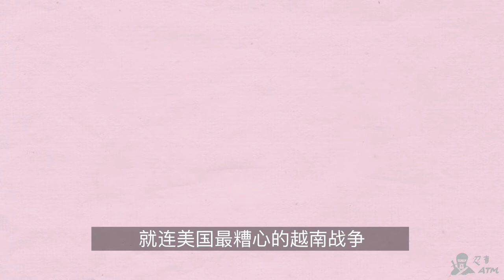原子弹落地前要不要把股票都卖掉？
你如果看川普和金正恩的新闻，可能会感觉朝鲜核危机一触即发，原子弹在平壤和洛杉矶爆炸对股市无疑是致命打击，但这是你选择清仓的正确动机吗？让我们回顾一下美国股市的历史，看看地缘政治和股价走势之间到底是什么关系。